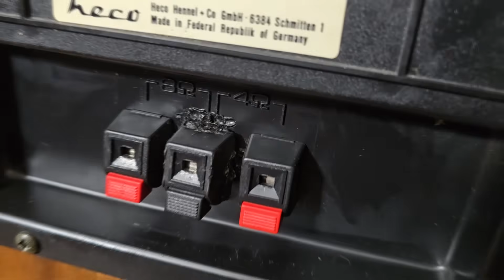Vintage 80s heco PCX-4 speakers: What's Inside?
179559 HECO PCX-4 the Legend - Deconstructing heco PCX-4: 80s Speaker Secrets Revealed - The internal workings of a classic 80s speaker are explored, offering a unique glimpse into vintage audio engineering. disassembly of the unique loudspeakers - it is worth mentioning the unique design of the bass loudspeaker membranes, which are made from a mixture of cellulose and real sheep's wool - this ensures excellent damping and creates a soft bass response - the same concept is currently used in high-end loudspeakers for audiophiles@Angelicaaudio @youtubecreators